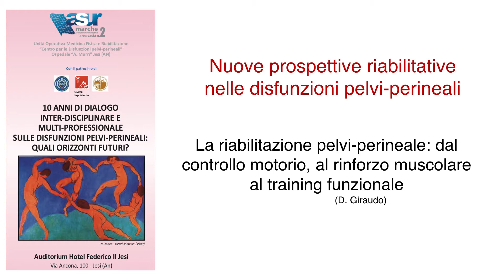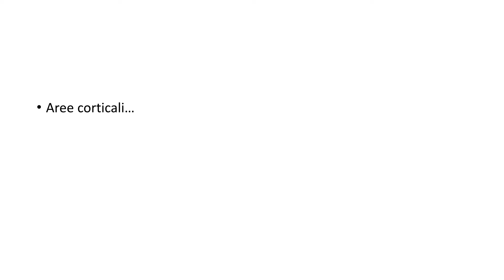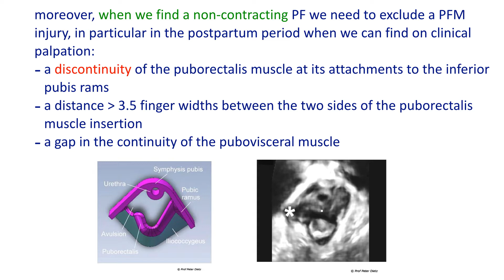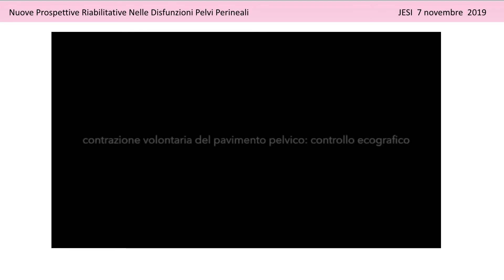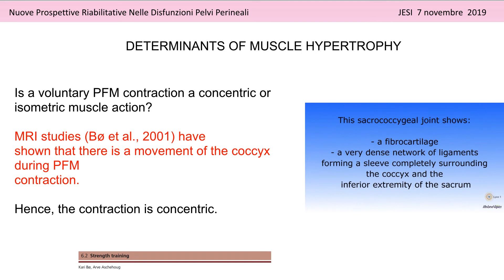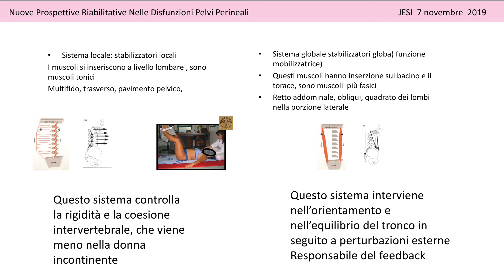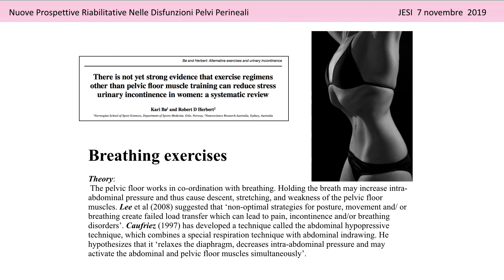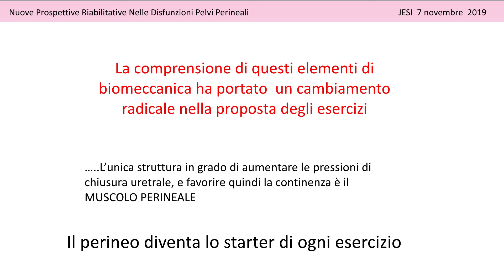Dott.ssa Giraudo: l'esercizio per il pavimento pelvico (relazione convegno Jesi 2019)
Il ruolo del fisioterapista nella presa in carico delle disfunzioni perineali, l'esercizio per il pavimento pelvico, le principali tecniche di rieducazione